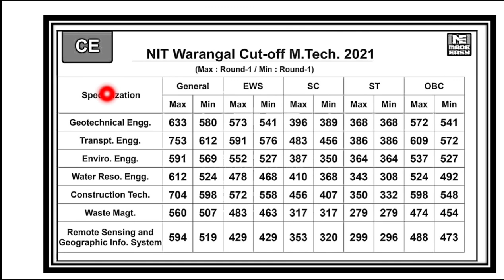NIT Warangal | Civil Engineering M.tech cutoff for NIT Warangal